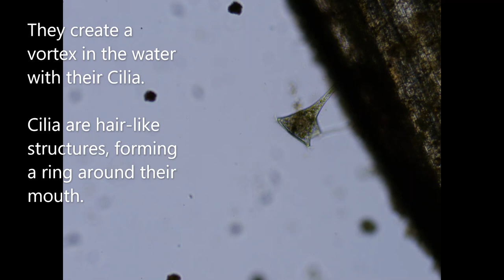Stentor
First video from new Swift Stellar 1-T, with Swift 18MP camera.